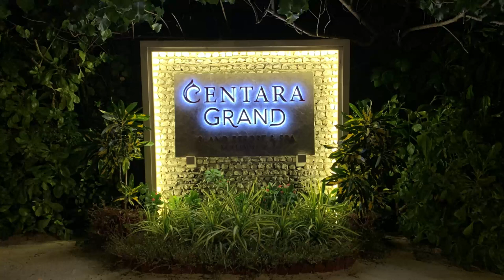Centara Grand / Snorkeling 1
Centara Grand Island Resort & Spa Maldives 2023-11 / Snorkeling 1